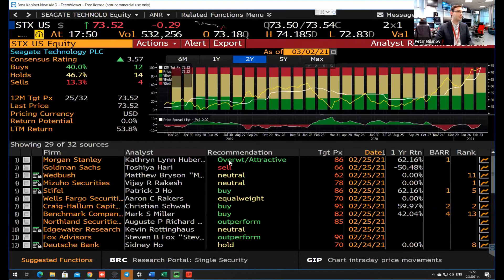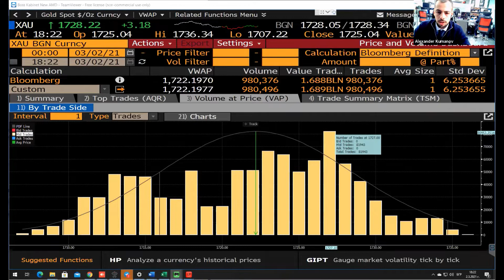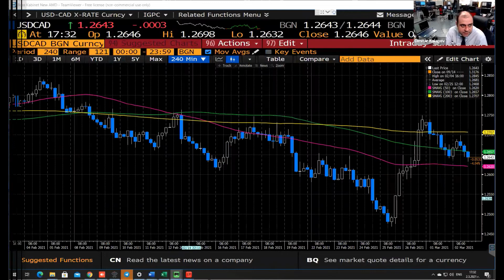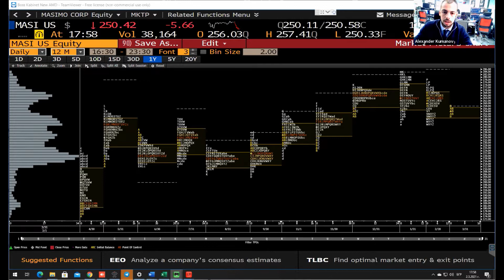Безплатен видео-conference 2 Март 2021 от 17 ч. Теми: Въпроси и отговори.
Тимът трейдъри на Варчев Финанс ще бъдат на линия да отговарят на всички ваши трейдърски и инвестиционни въпроси.

Всеки вторник - безплатна видео-конференция с Варчев Трейдинг Пит - Питай свободно.

*Предаването е с информационен и обучителен характер и не представлява препоръка за покупко-продажба на ценни книжа и други активи.

Отвори реална сметка при Варчев Брокърс и получи 1 месец БЕЗПЛАТНО членство във · Varchev Trading Club · :

   * 24/7 персонален съпорт от рийл про трейдъри, единствени и в Събота и Неделя
   * 6 cash points за вноски и тегления на каса
   * Ултра тесен спред
   * Котировки директно от борсите
   * Мигновенно изпълнение на ордери
   * 24/7 търговия с крипто валути
   * 3 различни платфроми за търговия